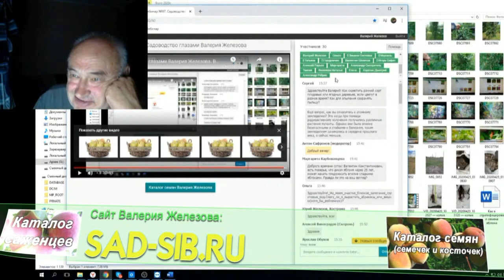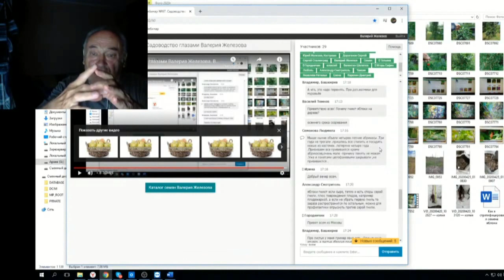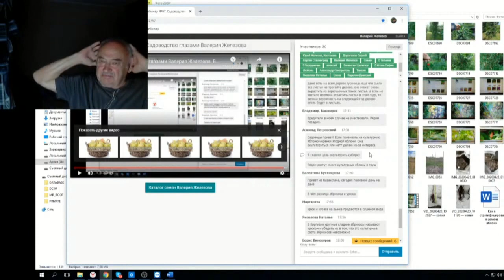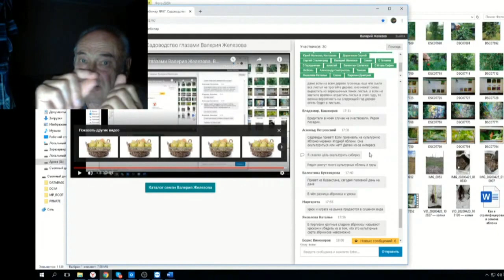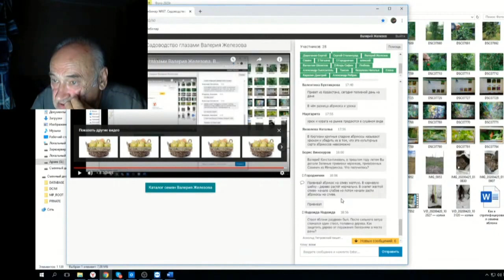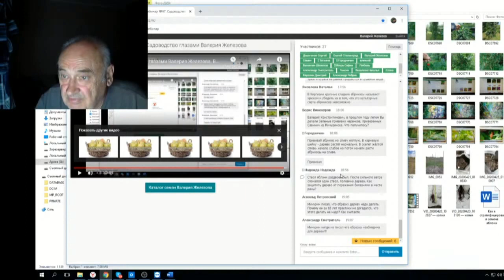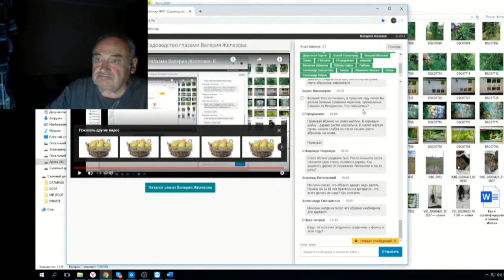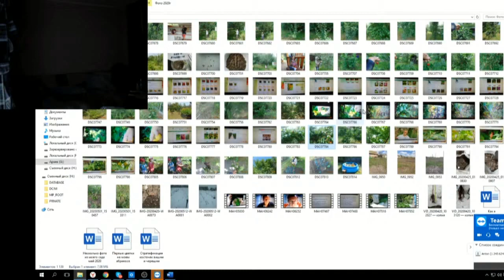88 ч 06 Ответы на вопросы в ЧАТЕ